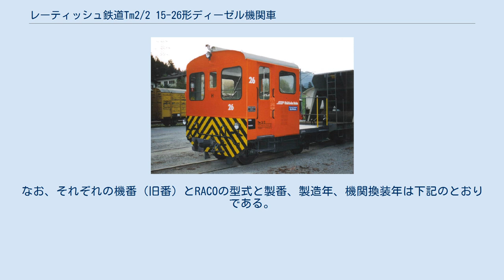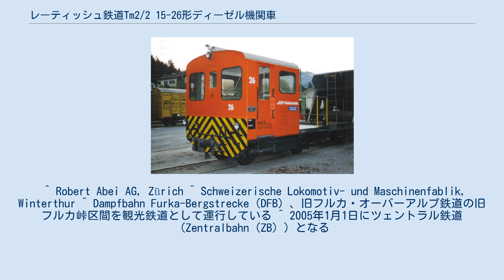レーティッシュ鉄道Tm2/2 15-26形ディーゼル機関車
スラバ構内のTm2/2 26 Tm2/2 15　機関換装後で屋根上に消音器が載り、塗装がオレンジ色となっている レーティッシュ鉄道Tm2/2 15-26形ディーゼル機関車（レーティッシュてつどうTm2/2 15-26がたディーゼルきかんしゃ）は、スイスのレーティッシュ鉄道の入換用ディーゼル機関車である。
 1957年から1969年にかけてレーティッシュ鉄道の駅構内の入換用としてRACO社の55SA3型および55LA4型をTm2/2形の64-67、62、63、57-61、56号機として12両購入した機体を、機関換装の際に改番して15-26としたディーゼル機関車で、車体、機械部分、台車の製造をRACOが担当し、ディーゼル機関は製造時はSLM製、換装後はCummins製のものを搭載する。
スイス連邦鉄道（スイス国鉄）のTm2/2II形など同シリーズがスイス国内で広く使用されているもので、製造時は定格出力50または55PS、機関換装後は84PSの機関と機械式4段変速による、最大牽引力30kNの小型機で、全線の主要駅で使用されている。
なお、それぞれの機番（旧番）とRACOの型式と製番、製造年、機関換装年は下記のとおりである。
 本機はRACO標準の小形ディーゼル機関車で、標準軌、狭軌ともにスイス各地に同形機があるが、レーティッシュ鉄道では以下の同形機が存在する。
 ^ Robert Abei AG, Zürich ^ Schweizerische Lokomotiv- und Maschinenfablik, Winterthur ^ Dampfbahn Furka-Bergstrecke（DFB）、旧フルカ・オーバーアルプ鉄道の旧フルカ峠区間を観光鉄道として運行している ^ 2005年1月1日にツェントラル鉄道（Zentralbahn（ZB））となる